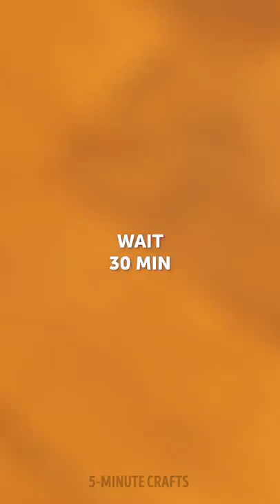ESSENTIAL FIRST AID HACKS! Safety Always FIRST!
Timestamps

00:00 Splinter? Try this!
00:37 Cold compress
00:47 Girly problems look like
01:48 Amazing spoon invention
02:12 Mosquitoes? Use ketchup!
03:46 How to remove band-aid fast
04:42 Cool feet cleaning device